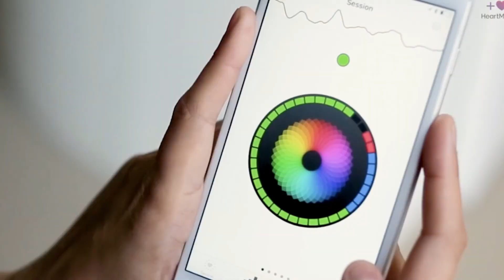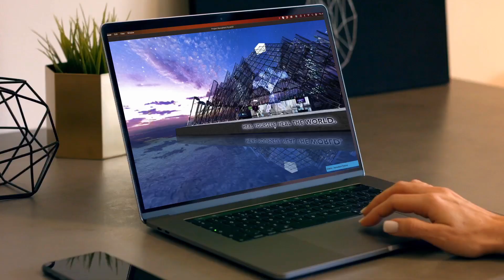Introducing the Immersive HealthTech Summit 2023 - Full Video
Get ready for the most exciting event of the year! Quantum University proudly presents the third installment of our Immersive 360 Virtual Event Series: the 'Immersive HealthTech Summit 2023'! Join us for 2 days of unparalleled virtual engagement, where you'll be immersed in a world of groundbreaking advancements learning from the industry's best and brightest minds.

Embark on a comprehensive exploration of technology, encompassing both external digital advancements and the profound intelligence from within, enabling you to cultivate a thriving holistic healthcare business and elevate client care in today's dynamic landscape.

Be inspired by 14 influential speakers, including renowned leaders in health, wellness, science and our esteemed Quantum University Professionals and accomplished Alumni. Together they will unveil remarkable breakthroughs in inner and outer technology that are revolutionizing client care. By sharing their expertise and research, they will provide you with invaluable knowledge that can shape your academic and professional journeys. Additionally, our Alumni will share exclusive insights from their life-changing educational experiences, showcasing the incredible possibilities that lie ahead as you navigate your own path in holistic healthcare.

Participate in 4 live workshops which provides practical sessions and expert guidance to leverage the potential of inner and outer technology. Delve into meditation and coherence, unlocking the intelligence within, and explore the best usage of leading-edge healthcare tools and devices. Learn how to skillfully integrate these worlds to build a hybrid business that harnesses the synergy between inner growth and modern technology. Unleash new possibilities for holistic healthcare and embrace the future of client care!

As if that wasn't enough, the event will culminate in Quantum University's Student Graduation Ceremony of Fall 2023, adding another touch of excitement and celebration to this already unforgettable event. Don't miss out on this exciting opportunity to learn, network, and connect with like-minded individuals.

The event will conclude with a Live Q&A session, where you will have your most pressing questions answered by our Speakers. Register now to secure your place at the forefront of this holistic healthcare revolution!

🌟 THE DETAILS 🌟

🕒 6:00 am - 2:00 pm HST 🌺